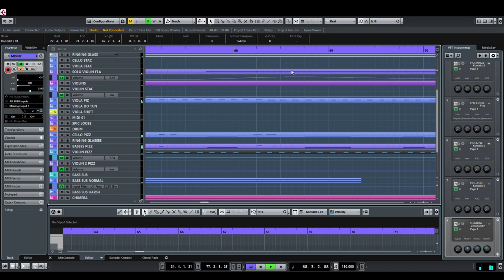Ozark - Film score remake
I made a remake of one of the scores for a scene in Ozark. The original score (composed by Danny Bensi and Saunder Jurriaans) can be heard in episode 3 at 45 minutes in. I transcribed everything by ear as an exercise and used mainly a combination of East West and Embertone libraries for strings and percussion combined with some processing to get a dissonant and detuned feel. I also used some time-stretched ringing glass samples and a white noise based synth called Chimera. Daw used is Cubase 9. For some reason the playback cursor didn't show up during screen recording i positioned the mouse cursor where it should be visible. Enjoy!